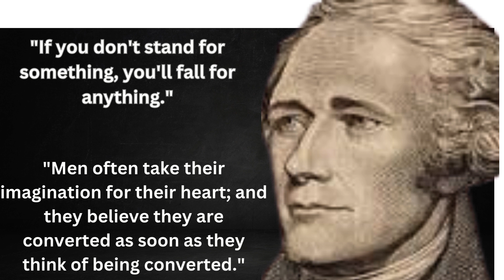Famous motivational Quotes by Alexander Hamilton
@Sigma rule
@Victory .Venture